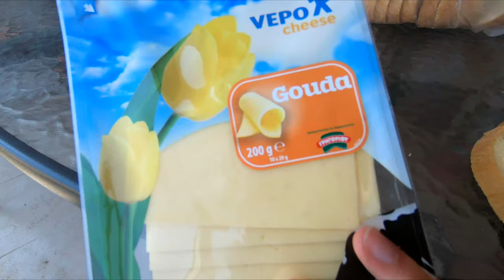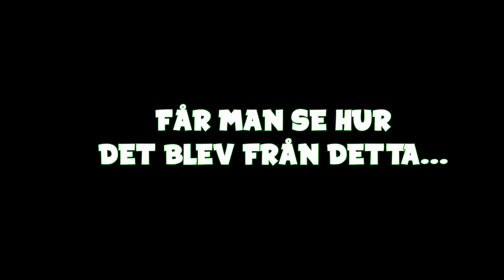NG I CYPERN - Baksmällan Del 1 #3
Vlogg #3 från Nattgibbarnas äventyr i Cypern.